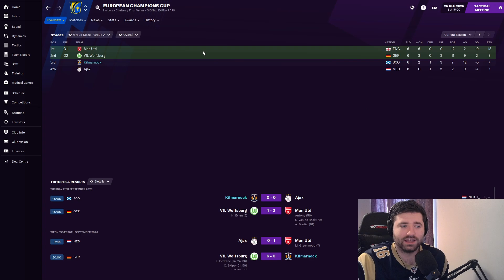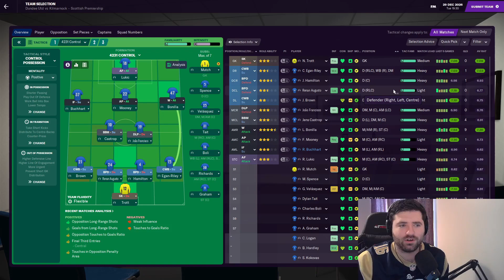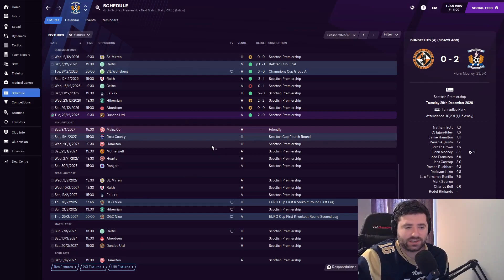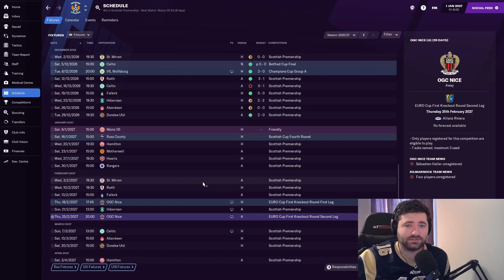TURNING THINGS AROUND? | Killie Boys Ep.75 | Football Manager 21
After a poor start, are we making some improvements?